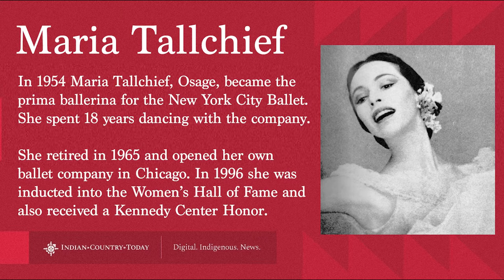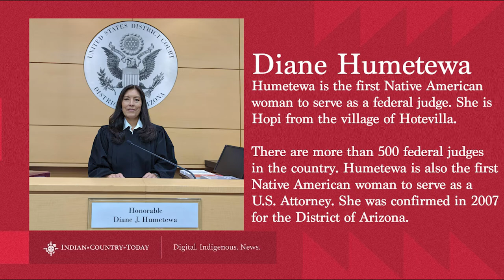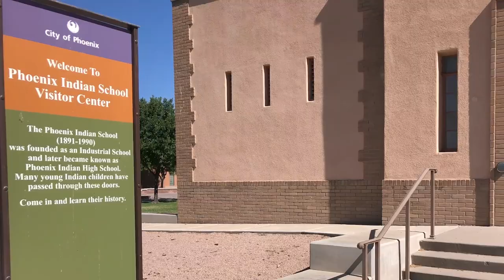Tomaquag museum on the move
Indian Country Today's daily newscast is March 3, 2021.
On Wednesday's show Lorén Spears joins Indian Country Today. She is the Tomaquag Museum director. Also, Holly Cook Macarro explains what's new in Washington